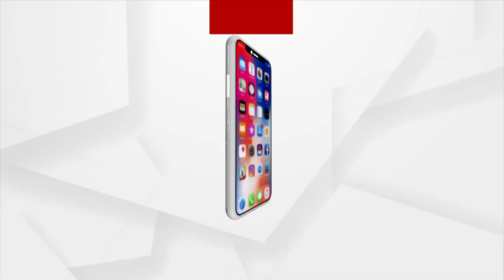PM Modi Shares Video Of New Parliament Building With ‘Special Request’